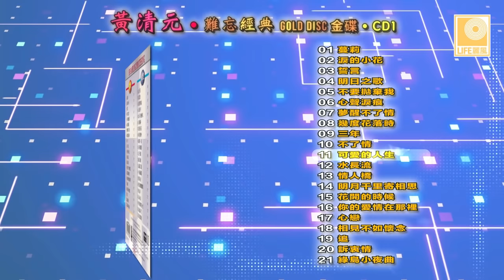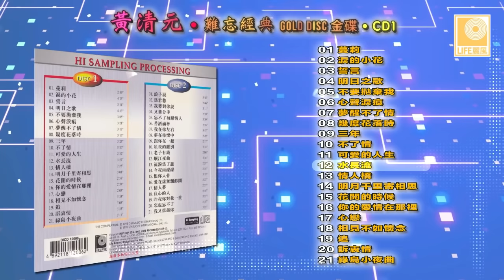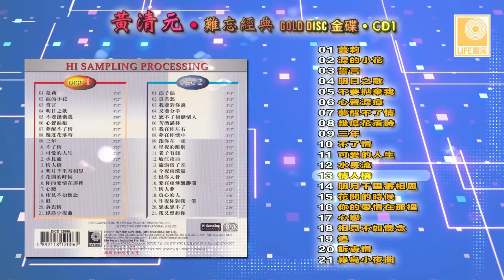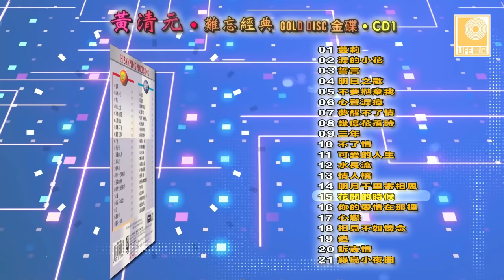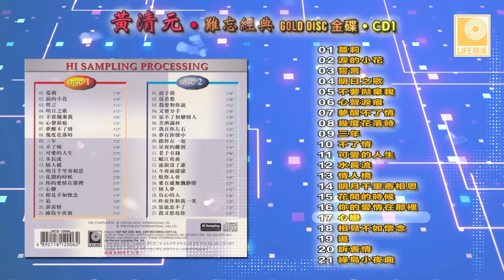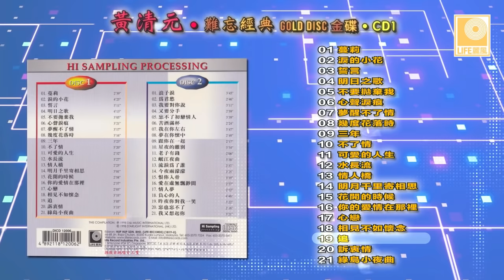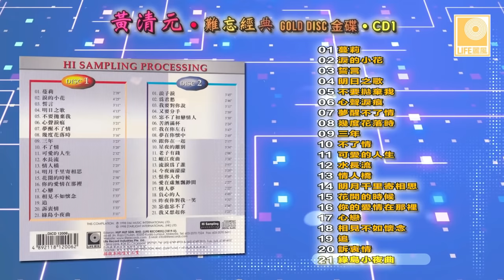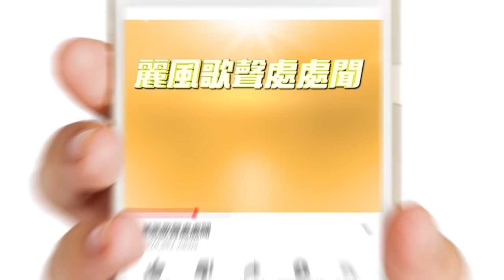黄清元 难忘经典 金碟 CD1 - Huang Qing Yuan Nan Wang Jing Dian Gold Disc CD1 (Official Audio)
以一曲 “蔓莉” 红遍歌坛的哭腔歌黄清元， 是七十年代至今还广受歌迷爱戴的歌星，他以独特的唱腔演绎 “泪的小花” “可爱的人生” “水长流” 等。